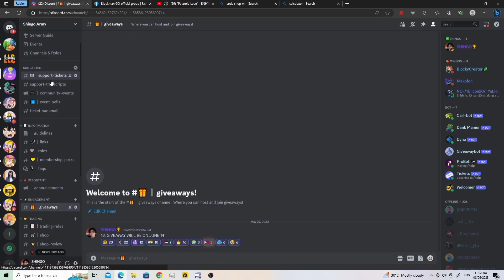How to Get Free VIP ITEMS in SkyBlock Blockman go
vip items in SkyBlock Blockman go

I Love Making Simple Videos To Make You Laugh,Smile and happy 😉

I Do Giveaway Sometimes If You Want to join Just Always Comment and Like ☺️

10 ✅

100 ✅

1,000 ✅

10,000 ✅

100,000 ✅

200,000 ❌

                       ☾︎IGNORE TAGS☽︎